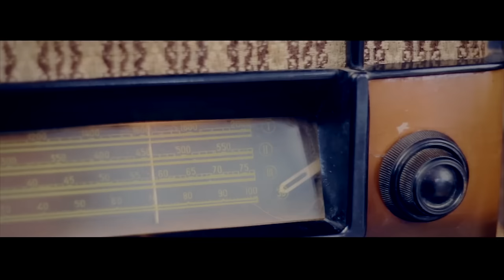Iradj Amini - AROOS - official release